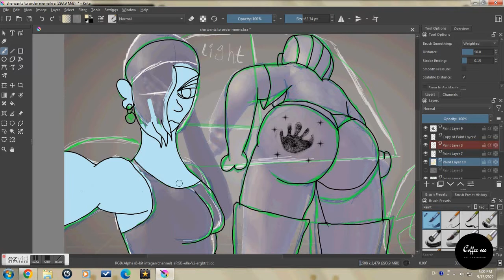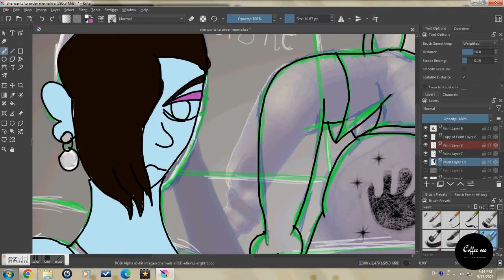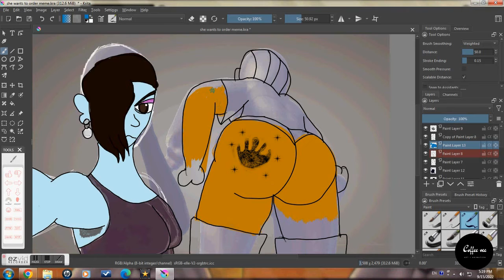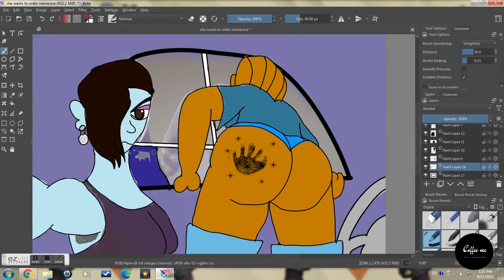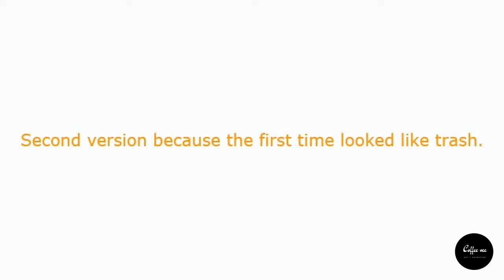Speedpaint-She Wanted To Order-thumbnail explanation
Sooo original pics were too fat to use. How about some garabage to hide the true gold?